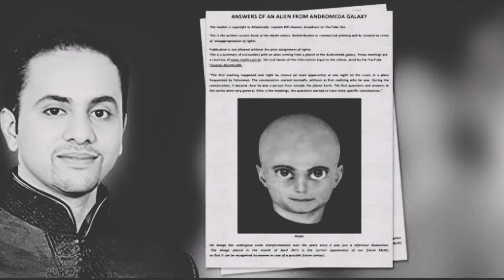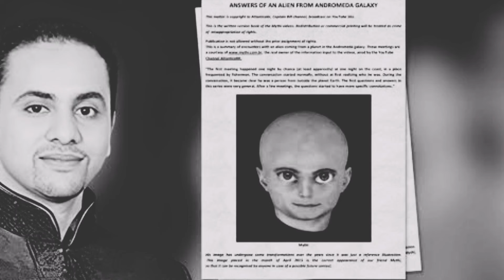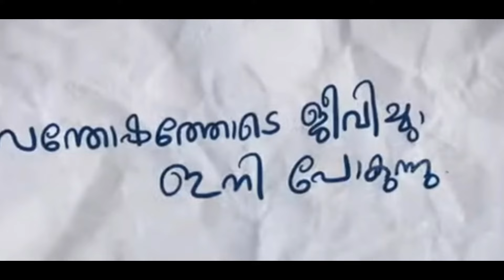നവീൻ വർഷങ്ങളായി ഇതിന് പുറകിൽ?😨😨ആര്യയുടെ ലാപ്ടോപ്പിൽ നിന്ന് കിട്ടിയത് ഞെട്ടിക്കുന്ന വിവരങ്ങൾ😨😨